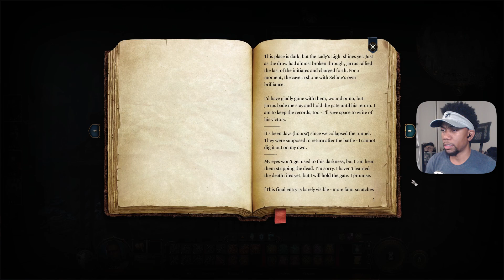Baldur's Gate 3 - Part 7 - Helping Sovereign Spaw! | Paladin Class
We enter and explore the Underdark where we deal with more strong enemies and meet new, interesting companions!

Baldur's Gate 3 - Part 7 Full Walkthrough Gameplay (PC)

Welcome to the official playthrough series of the Baldur's Gate 3 story for the channel.

Baldur's Gate III is a role-playing video game developed and published by Larian Studios. It is the third main game in the Baldur's Gate series, which is based on the Dungeons & Dragons tabletop role-playing system.